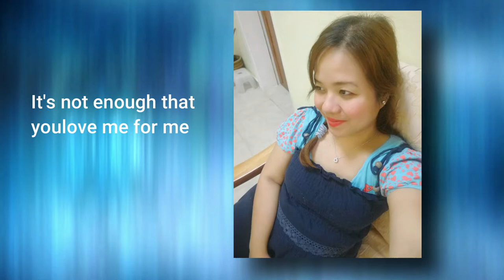GimGal7 Mix Vlog on "Because of You" (Keith Martin) Cover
This Song is Dedicated to my Lovely Wife Jo-anne Galzote